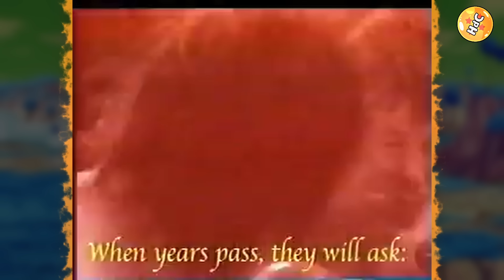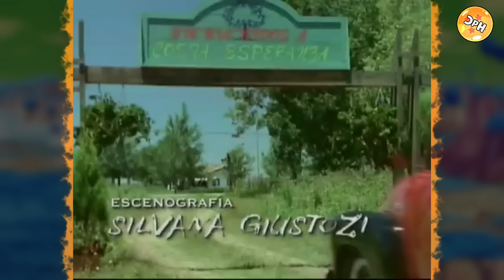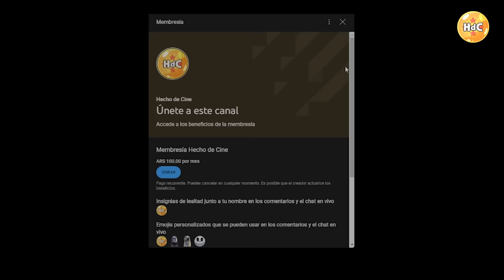La historia de Campeones de la Vida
🥊 Campeones de la Vida: Historia completa | Telenovela argentina | Revolución de la ficción televisiva
Descubre la fascinante historia detrás de 'Campeones de la Vida' (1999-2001), la telenovela que cambió el panorama de la ficción argentina. En este video exploramos:

📺 Creación por Adrián Suar: de Gasoleros a una nueva apuesta
🥊 Boxeo y realidad social: retrato de la Argentina de fin de siglo
🌟 Elenco estelar: Osvaldo Laport, Soledad Silveyra y más
🎭 Personajes icónicos: Guido Guevara y la lucha diaria
🏆 Impacto cultural y resurgimiento del interés por el boxeo
🎬 Innovación en la producción televisiva argentina
🌎 Adaptación internacional en México

¿Sabías que Osvaldo Laport sufrió un grave accidente durante el rodaje? Descubre más datos fascinantes sobre esta revolucionaria telenovela argentina.